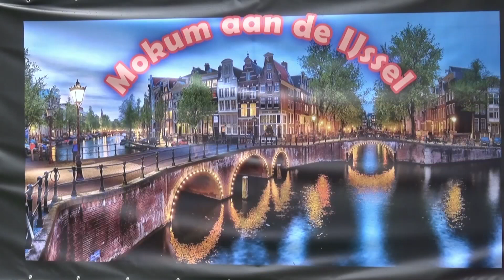Reportage - 5e editie Festival Old Deventer (1/3) - woensdag 4 oktober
De vijfde editie van het Festival Old Dèventer werd dit jaar op 30 augustus gehouden in het Worpplantsoen. Het festival, dit jaar getiteld 'Mokum aan de IJssel', kende tal van nostalgische momenten van onder andere zangeres Jo Ann en Ben Rondhuis. Presentator 'Good Old' Tonny Leerink was ook aanwezig en reeg op zijn unieke wijze de dag aaneen. Het gezelschap Rondje Mokum bracht de oude Amsterdamse muzieknoten weer tot leven.